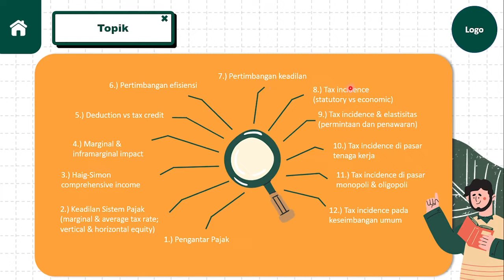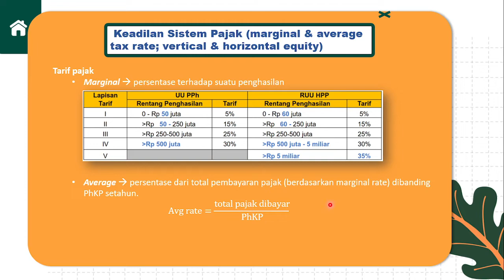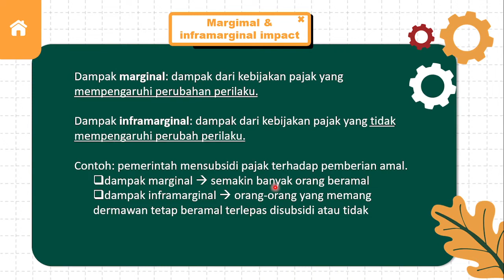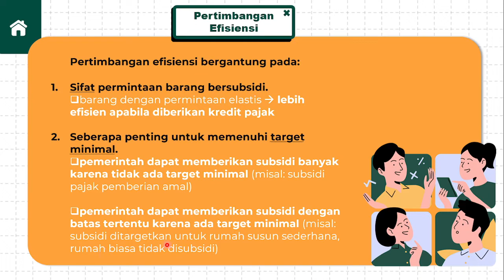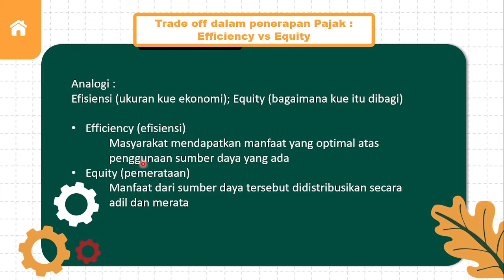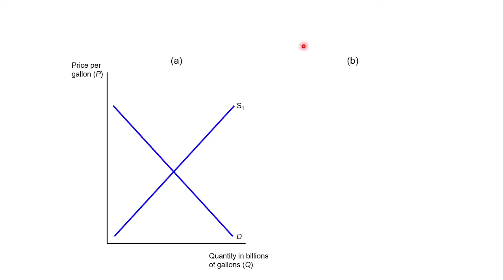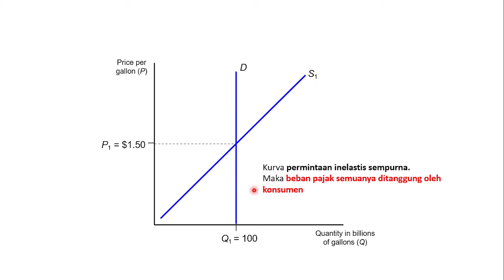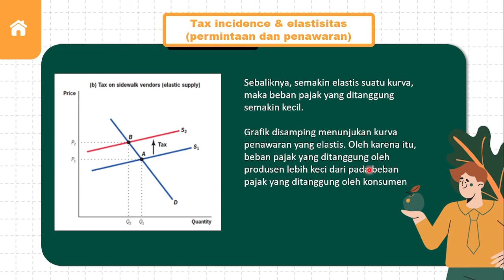34. KEUPUB - TM 13 - Masalah Perpajakan - Part 1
Tentor : Yerisko Dewafijaya